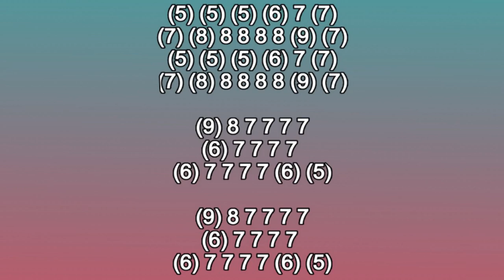WESTERN THEME ON HARMONICA ( CHROMATIC ), ARMÓNICA CROMÁTICA, GAITA DE BOCA MUNDHARMONIKA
WESTERN THEME ON CHROMATIC HARMONICA
WESTERN THEME ON MOUTH ORGAN
WESTERN THEMES ON CHROMATIC HARMONICA